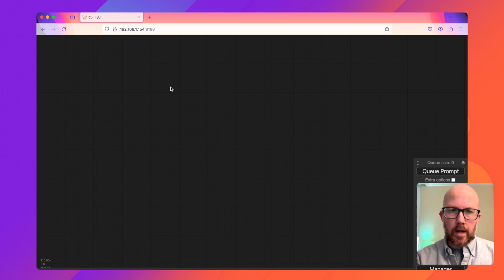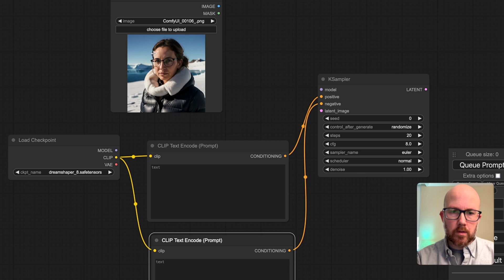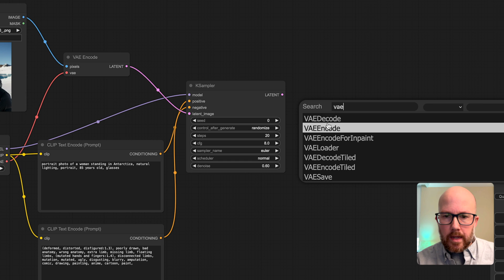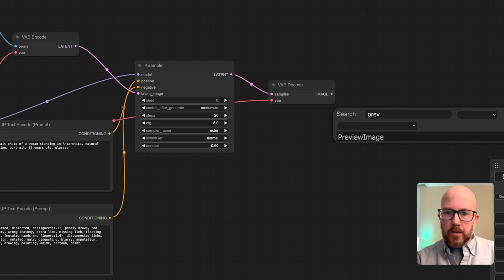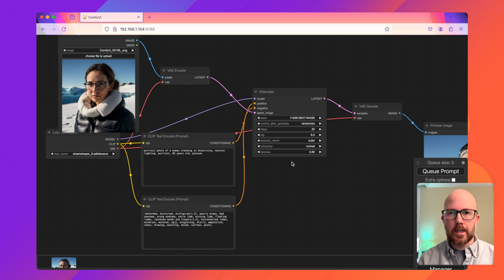How To Do img2img Within ComfyUI - Beginner's Guide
As the name suggests, img2img takes an image as an input, passes it to a diffusion model, and outputs an image.  Here's how to do this process within ComfyUI.

# Time Stamps
Intro: 0:00
Setting Up the Nodes: 0:11
Modifying the Prompt: 1:40
Decoding the Image: 2:39
Processing the Image: 3:30
Outro: 3:55